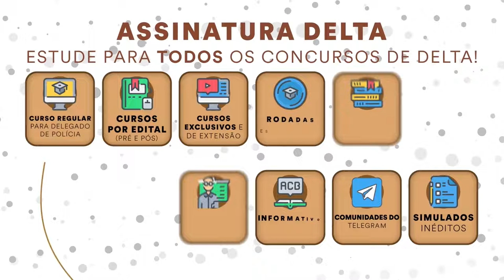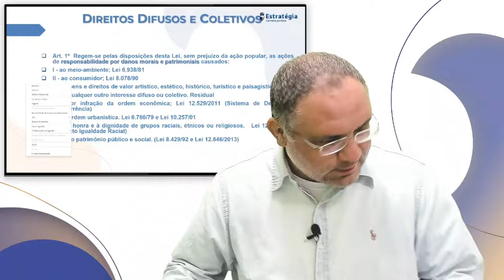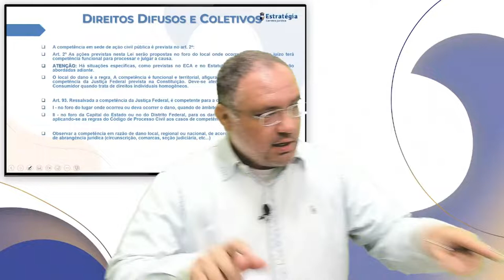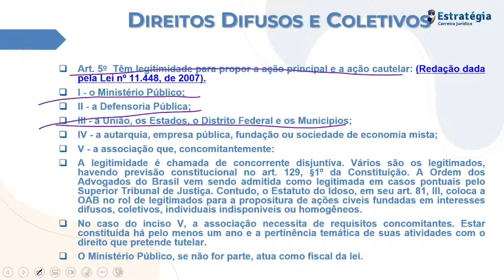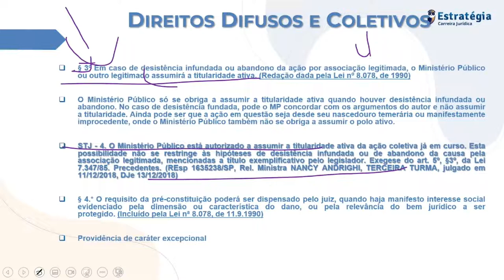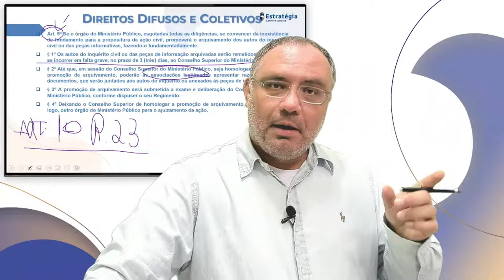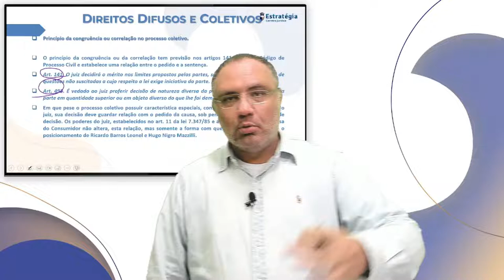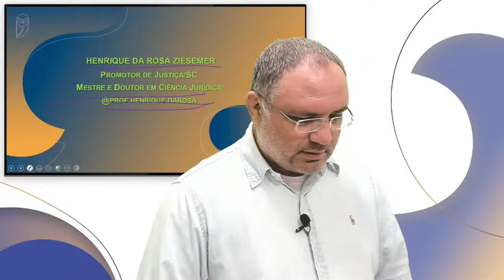Curso Hora da Verdade - Promotor MP MS: Direitos Difusos e Coletivos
▶ Confira → Curso Hora da Verdade - Promotor MP MS: Direitos Difusos e Coletivos - com o Professor Henrique da Rosa.